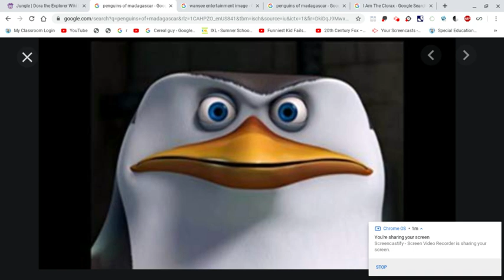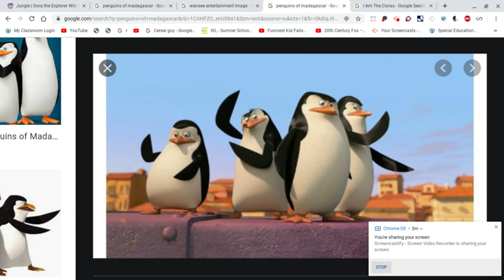The Penguins of Madagascar: King Julien's Crush Part 1 (CREEPYPASTA)